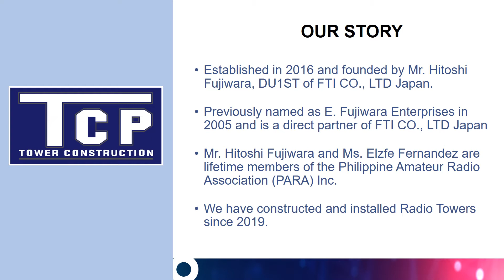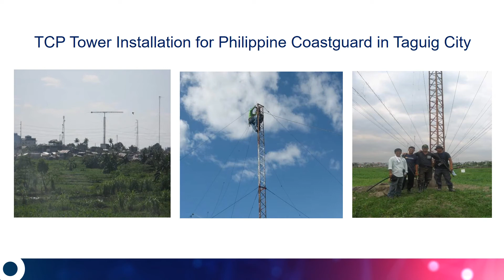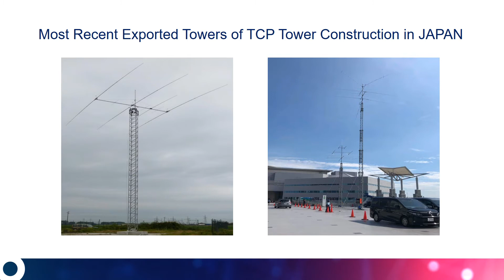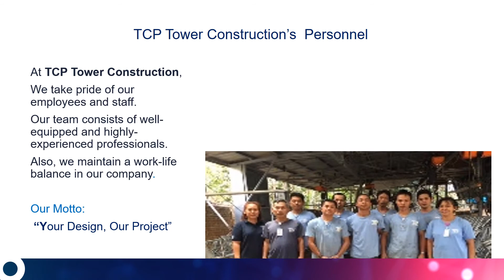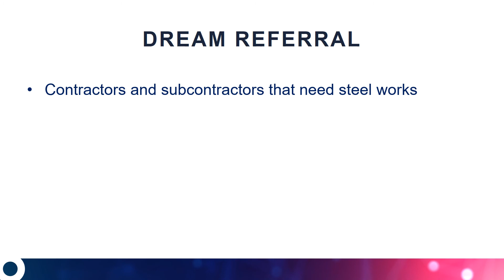TCP Tower Construction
TCP Tower Construction (Infomercial)

Manufacturing and installation of communication tower.
Offers services such as tower maintenance and exportations.
They can also do custom-made steel furniture and fixtures.
They can also make commercial signages.